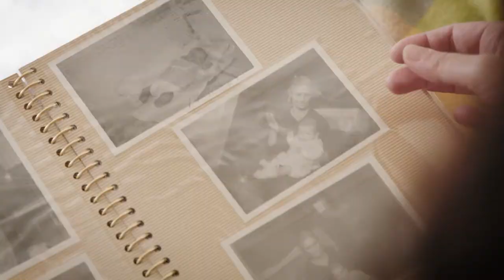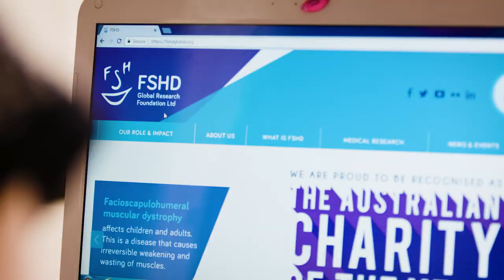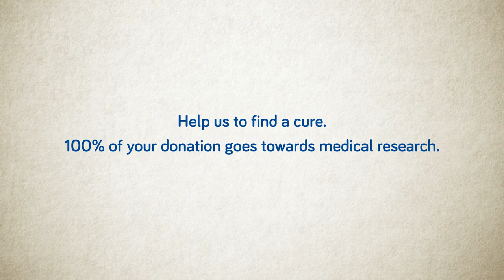2018 Sydney Chocolate Ball Documentary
Tania Spagnolini